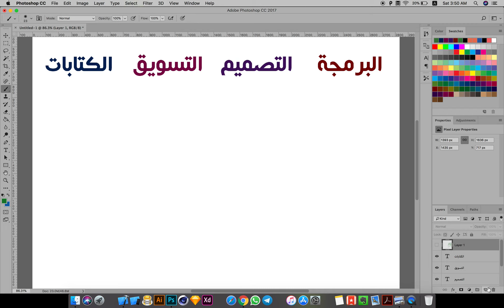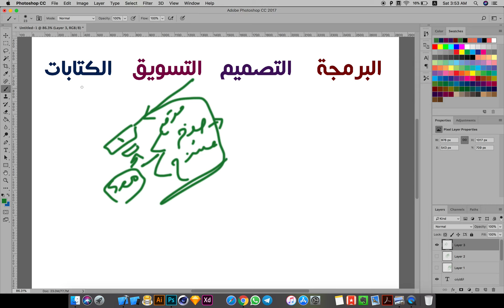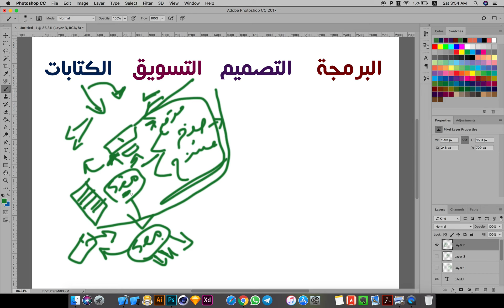اهم مجالات العمل الحر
دورتنا الجديدة للتوعية بأهمية العمل الحر
 في محاضرة اليوم سوف نتناول بها مجالات عمل الفري لانسر بالتفصيل .
-البرمجة.
-التصميم.
-الترجمة والكتابات.
-التسويق.